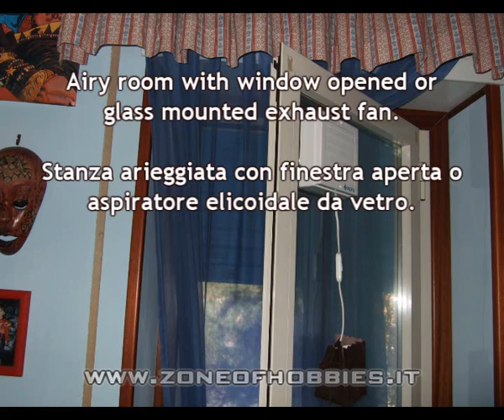How to: Airbrush Spray Booth - cabina verniciatura - Work paint table